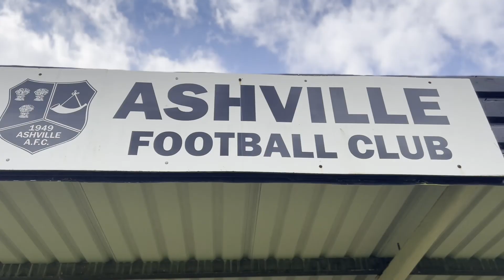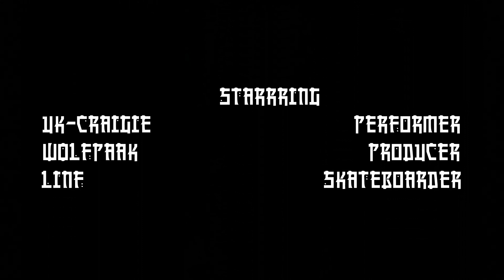W0lfpak & UK-Craigie - Senzu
"Senzu" my newest track with the awesome @UKCraigie